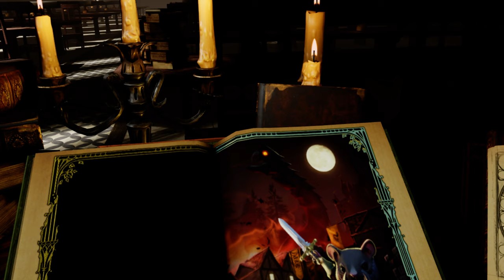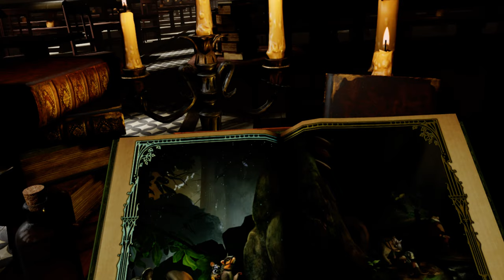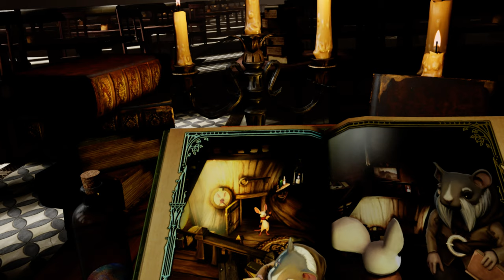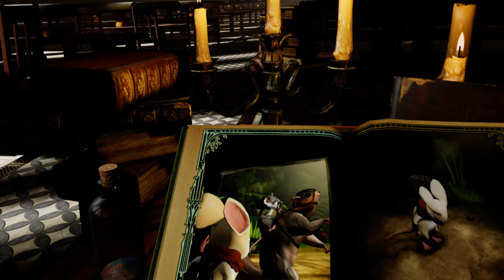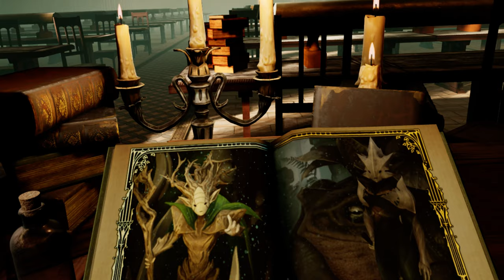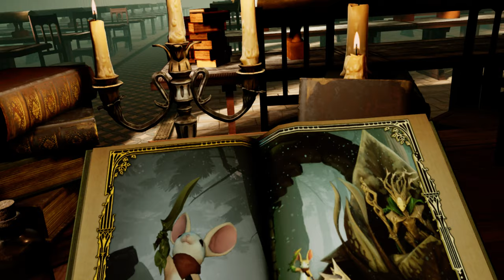Moss Part 1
Moss is a single-player action-adventure puzzle game and new IP from Polyarc tailor-made for the VR platform. ... In Moss, players meet Quill, a young mouse with dreams of greatness beyond the confines of her settlement. While exploring the woods, she finds a mysterious Glass Relic and an ancient magic is awakened.